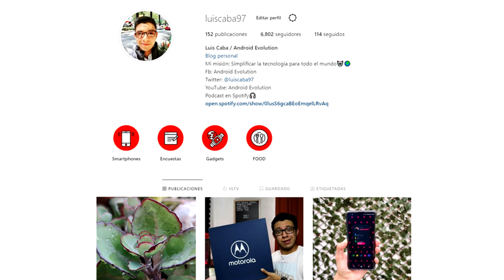Sorteo Moto G8 Play - Gánate un SMARTPHONE | Android Evolution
Cracks! Hoy les traigo un sorteo de un Moto G8 Play, a continuación les dejo los pasos para participar y ganarte este equipo.

▶Participa en el sorteo del G8 Play:
4.-Realiza tu post en tu perfil de Instagram:
*Es un post, no una historia
*El post consiste en subir una foto Macro del objeto que tu quieras (La creatividad es muy importante en esta dinámica)
*Puedes subir una segunda foto en un plano general para saber qué objeto fotografiaste.
*En la descripción del post puedes escribir lo que gustes, pero es importante incluir lo siguiente: etiquetarme como @luiscaba97 y agregar MotoG8 y HelloMacro

▶Duración del sorteo: 28 de Julio - 4 de Agosto (El 5 de Agosto daré a conocer al ganador a través de Instagram).

Android Evolution